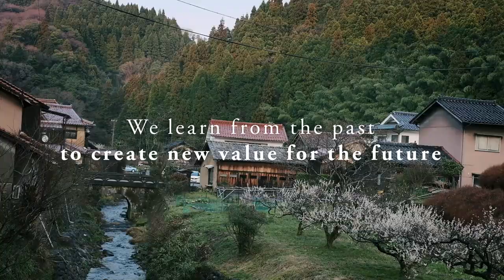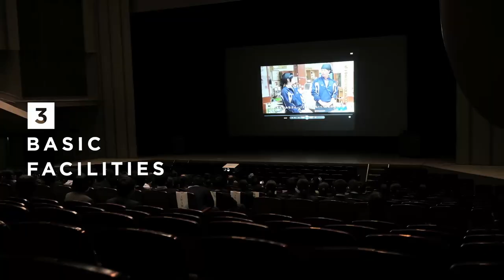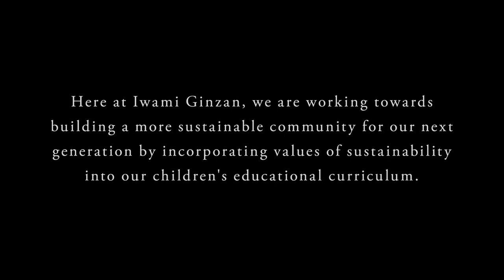Learning sustainable lifestyles in the Japanese countryside – Iwami Ginzan silver mines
It takes a village to raise a child --- which is the spirit of a small village in Japan, Omori in Shimane Prefecture, where the UNESCO Leadership Symposium on Education for Sustainable Development took place in in March 2019. One of the participants, H.E. Jay Bir Rai, Minister of Education, Bhutan, said “in order for a community to be sustainable, we need strong youth and for that we need quality education.”  A young Japanese American, Shun Ito, who is a new resident of Omori, added, “young people can contribute to the village by continuing to bring happiness into daily practice as taught in the tradition and its lifestyles.”